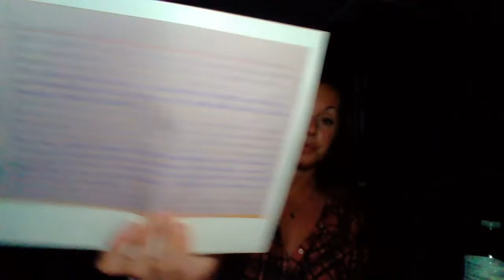AICE PSYCHOLOGY LIVE- Study Session Second Half- GRAVE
Hello Students & Teachers!

Where did all the FULL Studies Go?
📹 New FULL Versions Comin Out Weekly🥳

FREE CONTENT AVAILABLE
Monthly Subscriptions for Students & Teachers